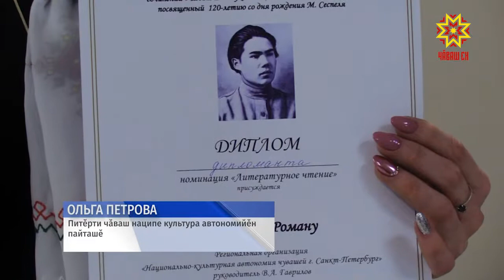«Чăваш Ене мухтаса» II фестиваль-ăмăрту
Шупашкарти Халăхсен туслăхĕн çуртĕнче «Чăваш Ене мухтаса»  фестиваль-ăмăрту иртрĕ. Чăваш наци конгресĕпе культурăпа искусствăсен интститучĕн пĕрлехи проекчĕ кăçăлхипе иккĕмĕш хут пулчĕ. Ку хутĕнче ăна Çеçпĕл Мишши çуралнăранпа 120 çул, республикăн тĕп хули йĕркеленнĕренпе 550 çул çитнине халалланă.